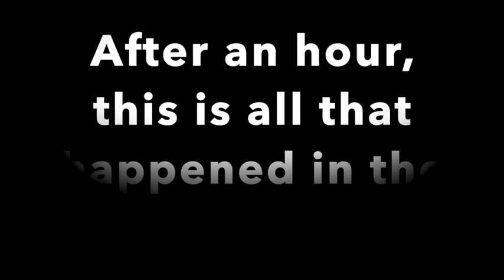Death on the Driveway? Tina Helps a Man Cross Over! Who is the Woman that Isn't Tied to the House?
Join us as we investigate a friend's house to determine who is haunting it and why. Stephanie's friend and massage therapist, bought the house prior to learning the woman who lived there last had been found dead next to the driveway in 2012. She was only early 40s. Deana and her family have never felt comfortable or quite at home in this house. Do we solve the haunting?